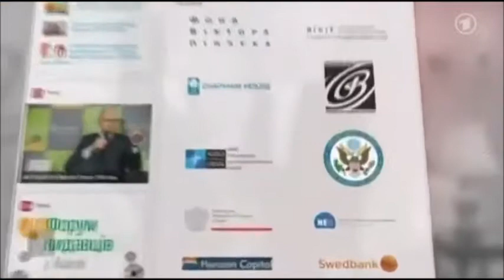Der Ukraine Konflikt Worum geht es wirklich Die Anstalt, Monitor